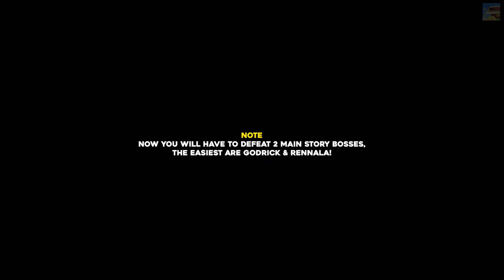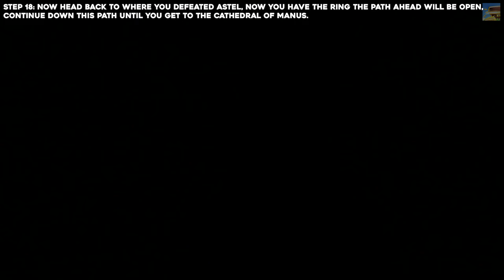Elden Ring How To Get The Moonlight Greatsword Dark Moon Sword (Ranni's Quest Walkthrough)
In this guide we will show you how to finish Ranni's quest and get the Dark Moon Greatsword (Moonlight Greatsword) in Elden Ring.

Timestamps:
- Step 1. Talk To "Renna" in Elleh 00:00
- Step 2. Altus Plateau Site Of Grace 00:34
- Step 3. Enter Redmane Castle 00:48
- Step 4. Defeat Radahn 01:28
- Step 5. Enter Nokron 02:11
- Step 6. Go To Caria Manor 03:08
- Step 7. Talk To Ranni in her Tower 03:54
- Step 8. Talk to the other NPCs 06:06
- Step 9. Get the Hidden Treasure 07:11
- Step 10. Talk To Ranni and get the inverted statue 08:17
- Step 11. Go To Ainsel River Main 08:36
- Step 12. Get miniature Ranni 09:10
- Step 13. Talk to Miniature Ranni 09:24
- Step 14. Defeat the Baleful Shadow 10:09
- Step 15. Get in the coffin in Lake Of Rot 12:32
- Step 16. Defeat Astel 14:32
- Step 17. Get the Dark Moon Ring 15:19
- Step 18. Get to the Cathedral of Manus 15:39
- Step 19. Get the Dark Moon Greatsword 16:58